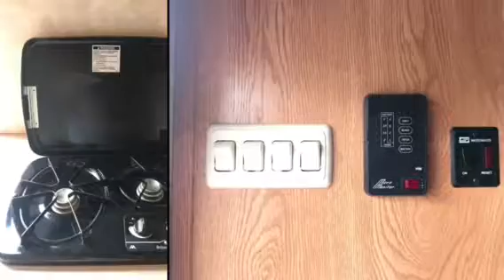2008 Lakota Hut Bumper Pull -LQ-2 Horse Slant